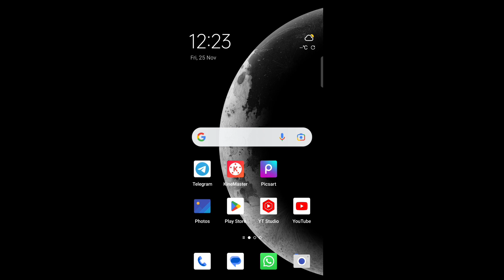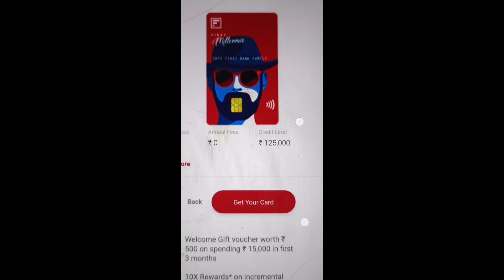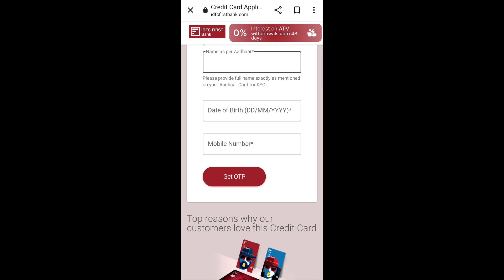instant approval credit card 😍 without income proof 🤠 approved limit 1,25,000 fast approval 👉 credit